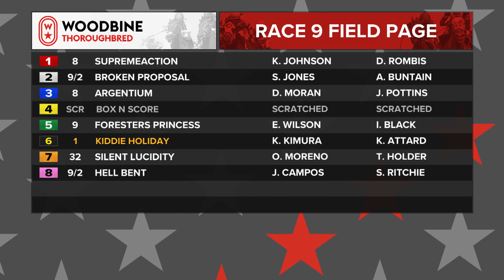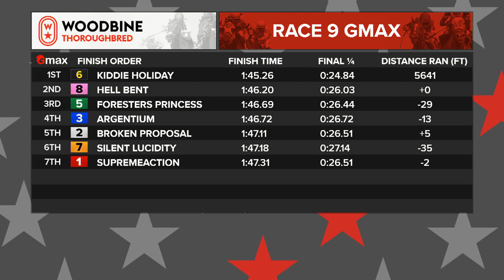Woodbine, Tbred, December 4, 2022 Race 9